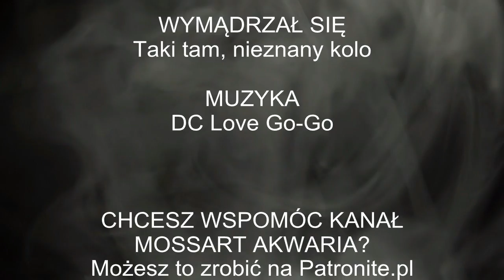Gurami - nowi mieszkańcy 375L